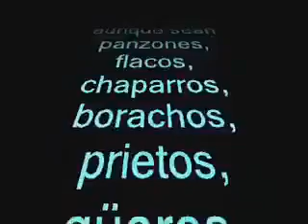FELIZ DIA DEL PADRE REGIO